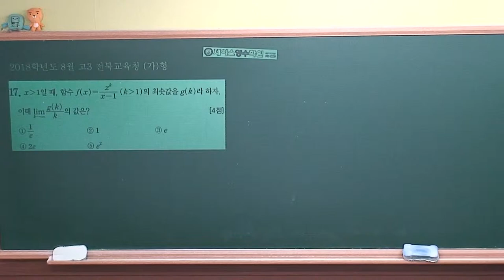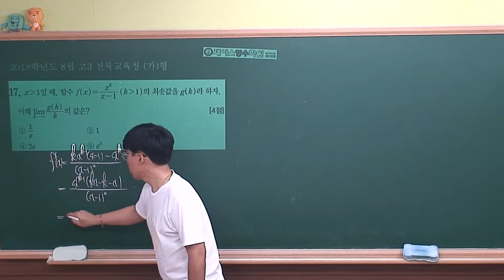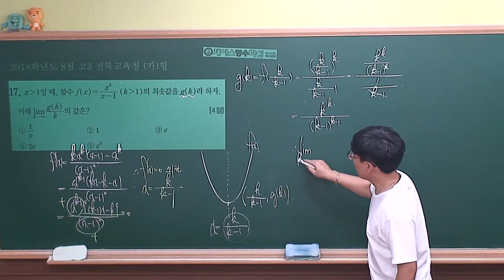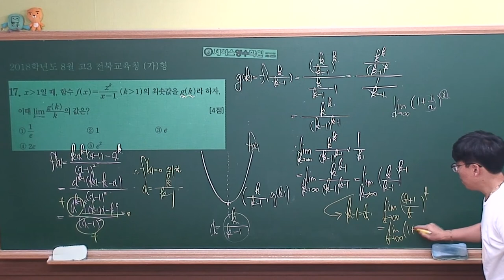2018학년도 전북교육청 8월 모의평가 수학(가)형 #17